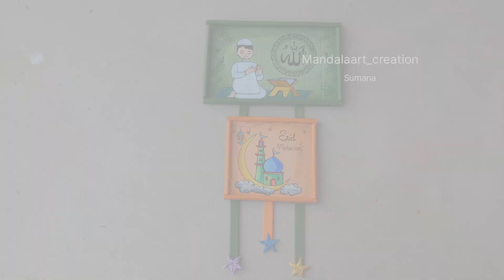Ramadan Mubarak Art Easy | Drawing of Ramadan Mubarak Step by step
About me:

If you're new hlw my name's Sumana! On this channel I always try to show the easiest way of crafting and drawing. From here you can improve your drawing skills. Hope you enjoy my videos and find them helpful!!

I am new to YouTube. So I could be wrong a lot. You must tell my mistakes in the comments.

Love is endless